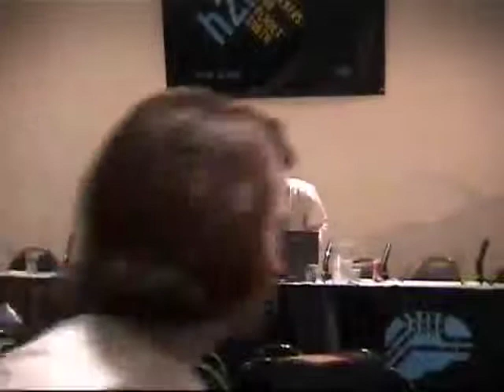H2K2 (2002): GNU Radio: Free Software Radio Collides with Hollywood's Lawyers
Sunday, July 14, 2002: 2:00 pm (Area "B"): The GNU Radio project is building a platform for experimenting with software radios - systems where the actual waveforms received and transmitted are defined by software, not special purpose hardware. One of their projects is building an all-software ATSC (HDTV) receiver. An all-software free ATSC receiver would allow among other things the construction of the mother of all "personal video recorders." Think Tivo or Replay on steroids. The folks from the Broadcast Protection Discussion Group (BPDG) have other ideas. They'd like to lock up the cleartext signal and make sure that only members of their club would be allowed to build receivers, modulators, and storage devices for digital TV. A discussion of where this is all likely to head. Panel participants include GNU Radio technical representative Eric Blossom and Lodrina Cherne from the EFF.